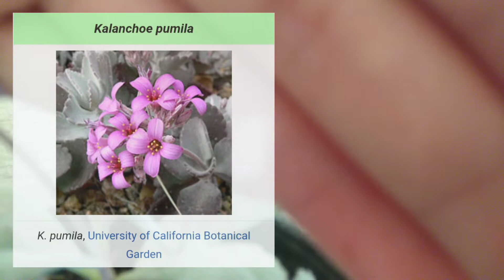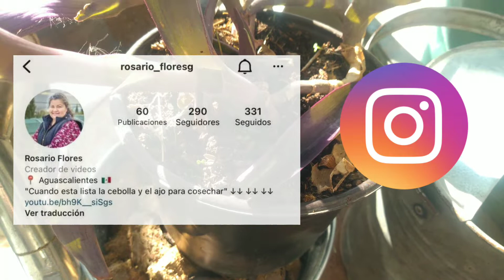Reto plantasyfloresdecolormorado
Les presento mis plantas y flores que tengo de color morado. Espero les guste y disfruten de este video donde cumplo un reto más y dejo abierto para los que gustes realizar su reto.

Los invito a que se unan a mi grupo en facebook 🏡🌵👩🏻‍🌾🌻👇🏼👇🏼